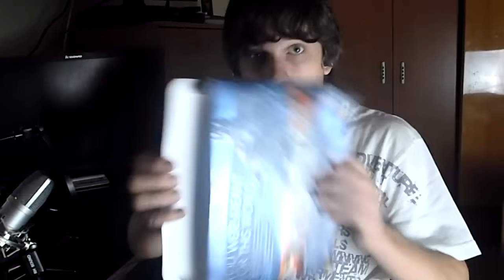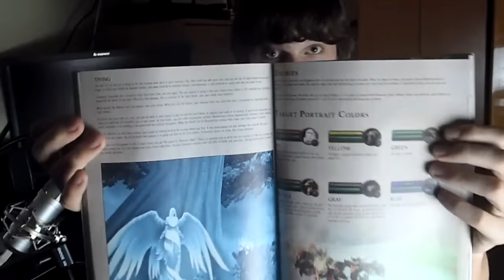World of Warcraft Battle Chest - Unboxing